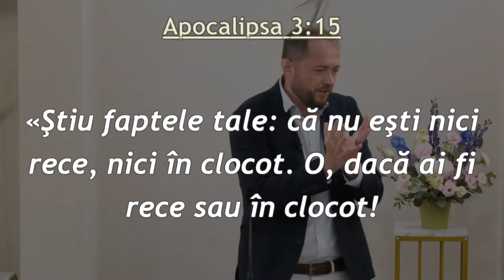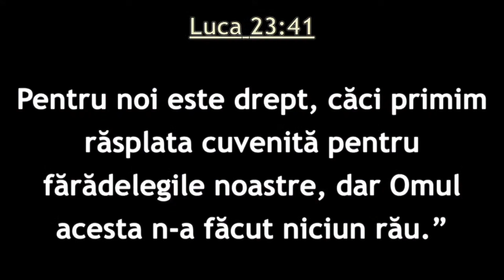Ionică Herlea - Laodiceanismul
Biserica Avantgarden Brașov - mesaj de încurajare și zidire spirituală, rostit de Ionică Herlea, în data de 15 iunie 2024. Predici pentru vremuri grele